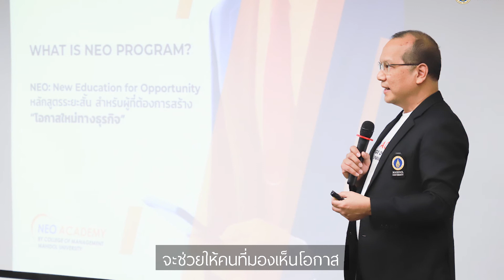เมื่อการเรียนแบบเดิมไม่ตอบโจทย์ ต้องเรียนแบบไหน?: หลักสูตรนีโอ วิทยาลัยการจัดการ มหาวิทยาลัยมหิดล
NEO: New Education for Opportunity หลักสูตรระยะสั้น สำหรับผู้ที่ต้องการสร้างโอกาสใหม่ทางธุรกิจ โดยวิทยาลัยการจัดการ มหาวิทยาลัยมหิดลเรียนรู้ผ่านกระบวนการเรียนแบบผสม R.I.S.E.S. เพื่อกระตุ้นให้ผู้เรียนสามารถสร้างไอเดียใหม่ได้ตั้งแต่ในห้องเรียน

ไม่เรียนเผื่อแต่เรียนเพื่อใช้ 0:27
ประสบการณ์และทักษะ เรียนรู้ได้ตลอดชีวิต 0:52
NEO คือ 0:57